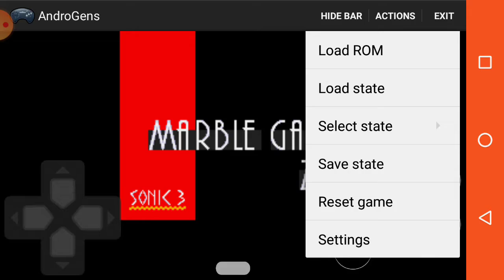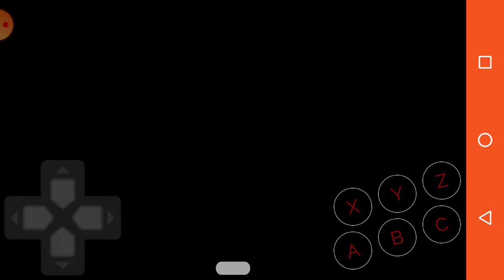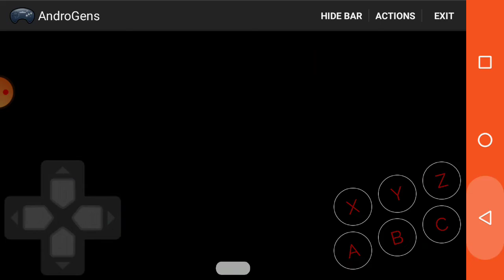A hack mais bem feita de Sonic 3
O nome da hack e Sonic 3 completo que muda algumas coisas tipo onde a fase era pra ficar antes de ser lançado o Sonic 3 tem como voar em tails e escolher que vai ficar com tails de dupla e escolher o Sonic do Sonic cd do Sonic 1 Sonic 3 2 e todos juntos menos o do Sonic 1
Só muda a abilidade não o sprite